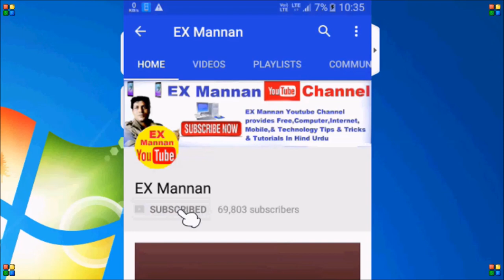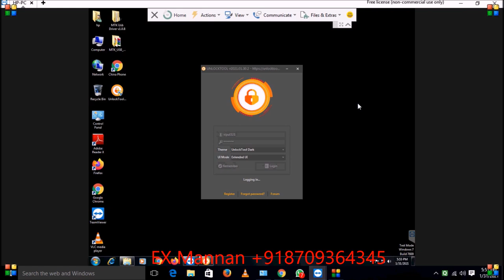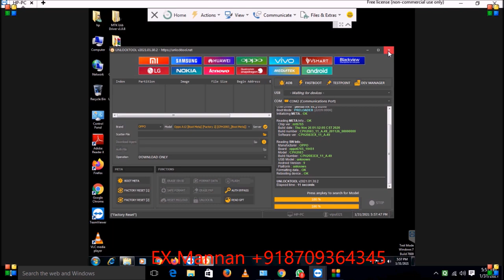OPPO A12 pin pattern unlock factory Reset done by unlock tool